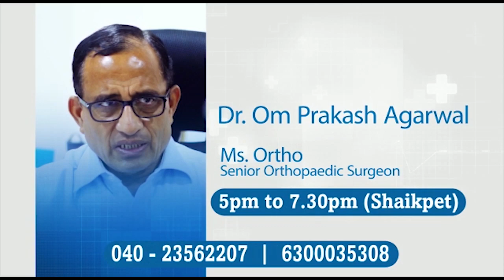Anjani Kumar meet Police Families at OU | Aatmiya Sammelanam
Today i.e., on 18-08-19 “Aatmiya Sammelanam” was conducted for the staff and family members of Osmania University Police Station of East Zone, Hyderabad.  Anjani Kumar IPS, Commissioner of Police, Hydreabad along with his spouse Smt.Vasundara Sinha,IRS were graced the occasion as the Chief Guest.  Sri T.Govinda Reddy  , Addl. DCP, East Zone along with, ACP Sri S.Sudhakar of Kachiguda, Inspectors Sri Rajashekhar Reddy, Sri.L.Ramesh Naik of OU PS   cordially received all the family members at the police station and made them feel at home.  Cultural programmes were organized for the entertainment of the family members.   Sri Anjani Kumar IPS Commissioner felt happy on meeting the family members and he expressed his intention of organizing the Aatmeeya Sammelanam for the family members of the police station as they are the back bone of the family and it is only due to their co-operation that we are able to perform our duty.  He hailed the sacrifices made by the family members due to emergency duties.  In total nearly 250 family members participated in this event.  Delicious dishes were served to all and Commissioner of Police along with the family members participated in the lunch.